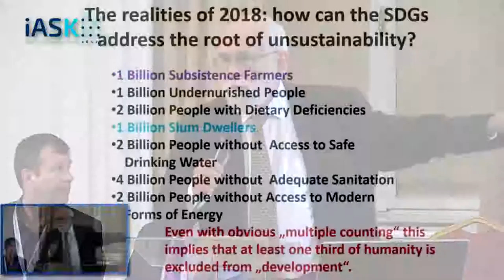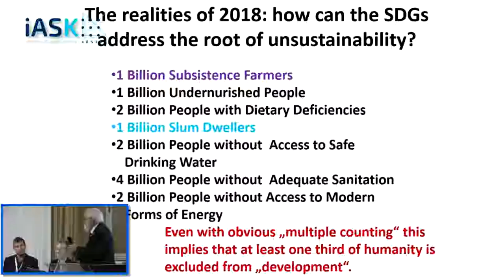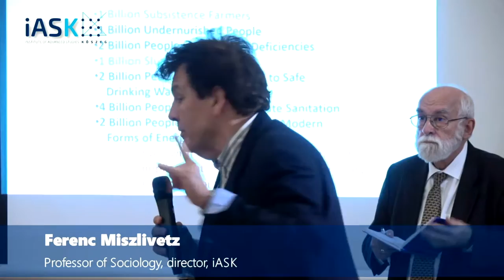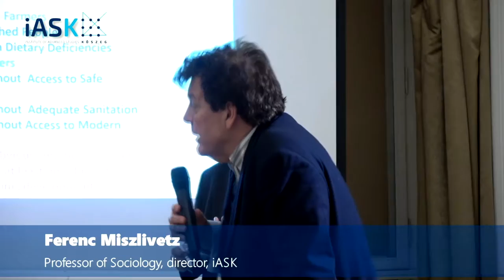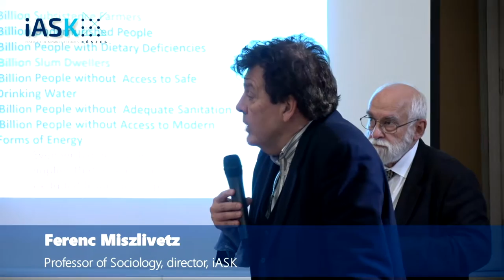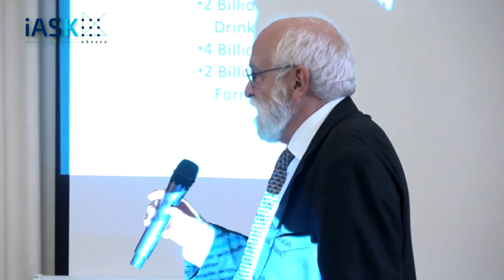Questions of Sustainability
Roundtable discussion with János Bogárdi, Ilan Chabay,
György Csepeli, Sándor Kerekes, Csaba Kőrösi, László Csernai
Moderator: János Bogárdi